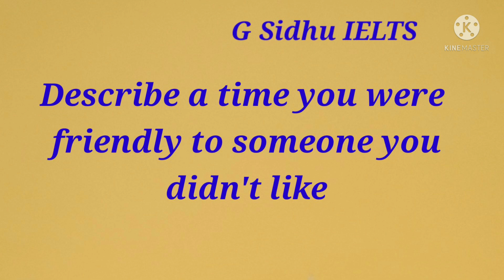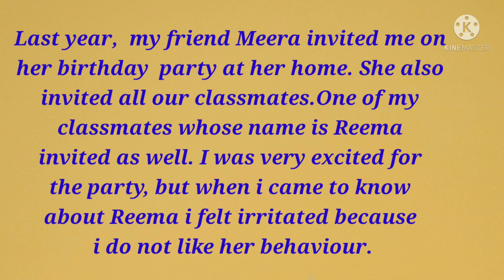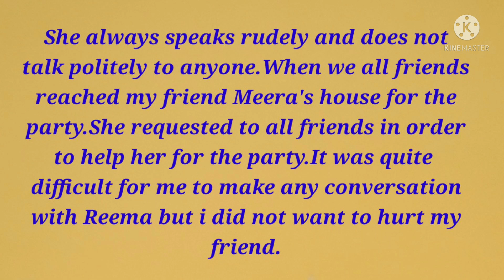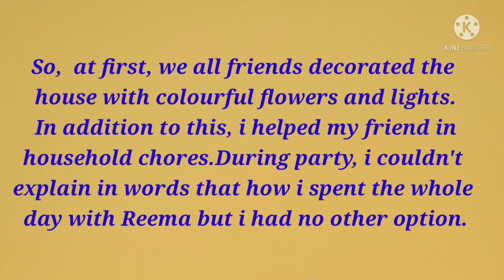Describe a time you were friendly to someone you didn't like.September to December 2021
Describe a time you were Friendly to someone you didn't like
September to December 2021